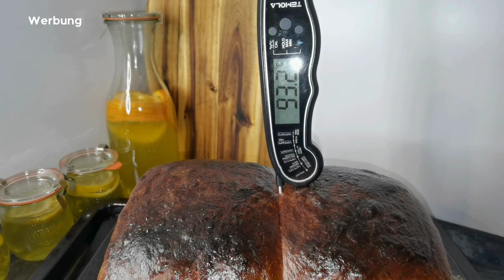Französische Brioche mit Hefewasser im Holzbackrahmen | Rezept und Backanleitung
Bonjour meine lieben Backfreunde! Heute habe ich ein ganz besonderes Rezept für euch: Eine köstliche französische Brioche, die mit selbst hergestelltem Hefewasser zubereitet wird und optional mit einer Prise Lievito Madre für den perfekten Geschmack. Diese Brioche ist einfach unwiderstehlich und perfekt für gemütliche Frühstücke oder Kaffeepausen geeignet.

Im Video zeige ich euch Schritt für Schritt, wie ihr dieses traditionelle französische Gebäck zu Hause backen könnt. Wir verwenden einen rustikalen Holzbackrahmen, der der Brioche eine wunderbar knusprige Kruste verleiht und für eine gleichmäßige Backung sorgt.

Wer möchte, kann zusätzlich etwas Lievito Madre hinzufügen, um dem Teig noch mehr Tiefe zu verleihen.

Sobald der Teig schön aufgegangen ist, formen wir ihn zu einer herrlich fluffigen Brioche und platzieren sie in unserem Holzbackrahmen. Dann ab in den Ofen damit, und schon bald werden euch die verlockenden Düfte eures Backwerks in die Küche locken.

Ich zeige euch auch ein paar Tricks und Tipps, wie ihr eure Brioche noch verfeinern könnt, sei es mit einem glänzenden Eiüberzug oder einer leckeren Füllung.

Also, schnappt euch eure Backschürzen und lasst uns gemeinsam diese himmlische französische Brioche zaubern. Bon appétit!

Mein Pyrex-Messbecher
Mein kleiner Teigschaber
Meine Teigreiniger-Tücher
Meine Backfolien und
Mein Bax-im-Holz-Backrahmen
Hier im Geschenkeset
Mein Thermometer

🍽 Zutaten:
800 g Mehl
150 g Zucker
2 Eier
150 ml Hefewasser
250 g Butter
175 ml Milch
1 Prise Salz
Vanilleextrakt
optional 1 Esslöffel Lievito Madre

Milch zum Bestreichen

🔥 Heizt den Backofen auf 180°C Ober- und Unterhitze und backt das Brioche für ungefähr 60-75 Minuten. Besprüht es beim Hineinschieben mit ein wenig Wasser.
Prüft mit einem Thermometer, ob die Kerntemperatur 93 Grad Celsius erreicht hat.

Eure Emma

0:00 Einleitung
0:05 Teigherstellung
3:30 Formen
6:20 Backen & Ergebnis